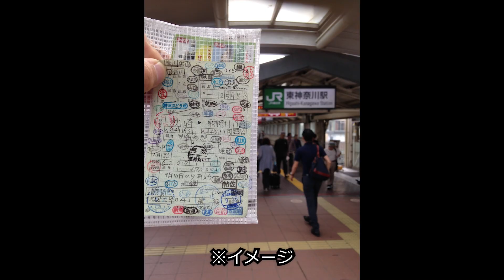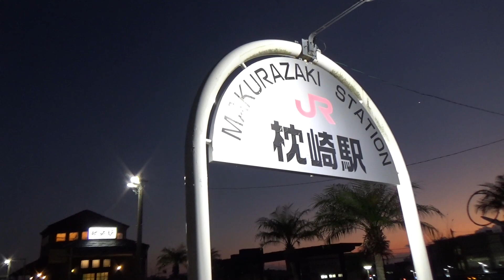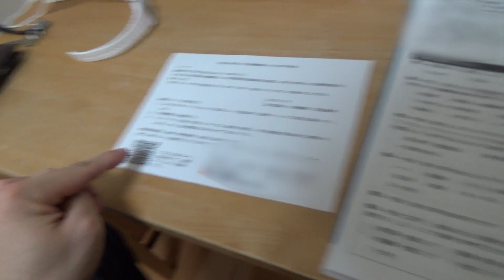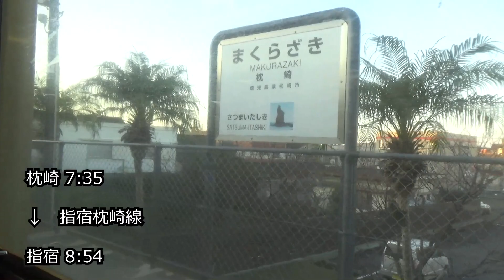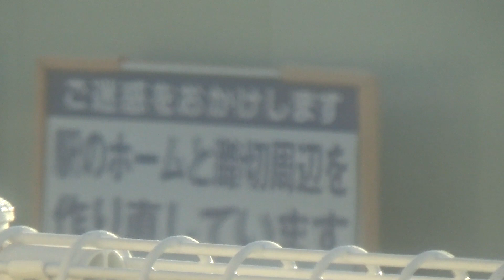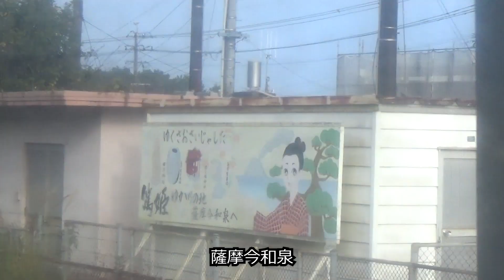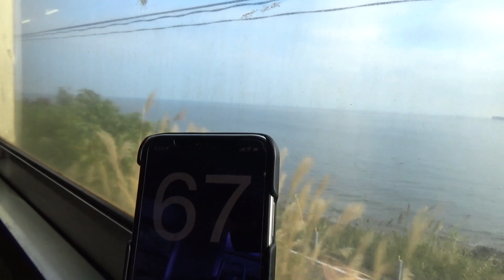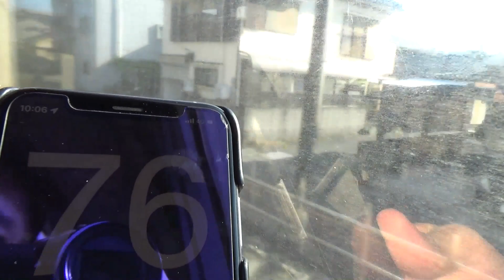【史上最長片道切符1-1】枕崎→様似 13,423.7キロの旅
～次の動画～
【史上最長片道切符1-2】勾配がきつすぎるローカル線 肥薩登山鉄道　西鹿児島→栗野

～関連動画～

史上最長片道切符の旅1日目では、枕崎から西鹿児島（現・鹿児島中央）、隼人、栗野、薩摩大口（廃止）、宮之城（廃止）を経て川内まで向かいます。

この動画では、オープニングとして日本の鉄道の歴史と史上最長片道切符について、加えて上記区間のうち指宿枕崎線の旅の様子を紹介します。

指宿枕崎線は指宿・山川で路線の性質を分けることができます。
枕崎～指宿は完全なローカル線で、最も少ない区間だと一日に6往復しか旅客列車が走りません。日本最南端のJR駅である西大山駅こそあるものの、目立った観光資源もありません。
一方の山川・指宿～鹿児島中央は、鹿児島市内への通勤・通学路線としての性格が強く、日中でも30分に1本ほど列車が走ります。風光明媚な錦江湾（鹿児島湾）を楽しむことができ、指宿温泉は県内有数の観光地でもあるため、観光列車「指宿のたまて箱」も走る区間です。

1980年代は、枕崎～山川の区間は今よりも少しだけ本数が多く、逆に山川～西鹿児島は1時間に1本ほどしか列車が走っていませんでした。国鉄からJRになり、山川以北では増発、新駅の設置が盛んにおこなわれ、今では鹿児島市南部の人たちにとって重要な公共交通に生まれ変わっています。

日本は世界有数の鉄道大国です。鉄道を愛好する人の数も世界と比べて圧倒的に多く、桜が咲き誇る時期にも、雪に閉ざされる季節にも、多くの「鉄道ファン」たちが全国に足を延ばし、各地で汽車旅を楽しみます。

そんな「鉄道ファン」の間で、究極の鉄道旅行とされているものが「最長片道切符の旅」と呼ばれるものです。
JRでは、ルートが１本の線になっていさえすれば、基本的にいくらでも経路の長い乗車券を買い求めることができます。そのルールをもとに、理論上考えられる最長の経路となるものが「最長片道切符」と呼ばれる切符です。
１枚の切符で、日本列島の北から南までいろいろなところを巡りながら旅をすることができ、毎年多くの鉄道マニアがこの切符を買って旅行をしています。

現在、最長片道切符の経路の長さはおよそ1万キロです。しかし時代をさかのぼれば、JR、そしてその前身である国鉄は今よりはるかに多くの路線を持っており、もっと長い距離を1枚の切符で乗ることができていました。最もその経路が長かったのは、1982年6月23日から同年6月30日までの間です。鹿児島県の枕崎駅から、九州、本州、四国、また本州に戻り、東北地方を北上して北海道の様似駅まで、総延長13423.7キロメートル。極東のロシア・ウラジオストクから、ユーラシア大陸の最西端、ポルトガルのロカ岬まで行けてしまう長さです。

今回私は、この「史上最長片道切符」のルートを全てたどる旅を行います。途中には廃止された路線を通る区間もあるので、すべてを鉄道でたどることはできません。そういった区間では、並行して走っているバスに乗ります。ところどころ存在する、バスすら廃止されてしまった区間では、徒歩で移動することもあります。
1982年から2022年、40年の月日がたち、「史上最長片道切符」の沿線地域の交通事情は大きく変化しました。その時代の流れを皆様にご紹介しながら旅をしていきます。

この動画では、フリー動画サイト「DOVA Syndrome」からダウンロードした以下のBGMを利用しています。（作曲家名は敬称略）

Let's!　作曲：カワサキヤスヒロ